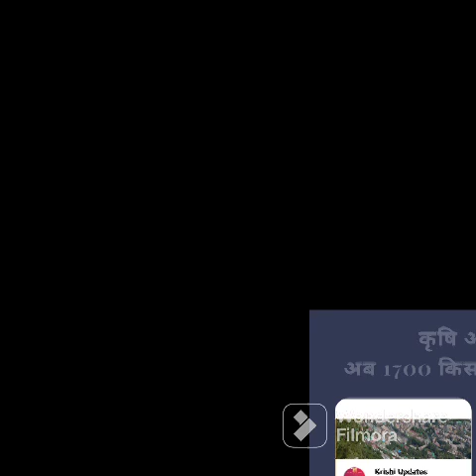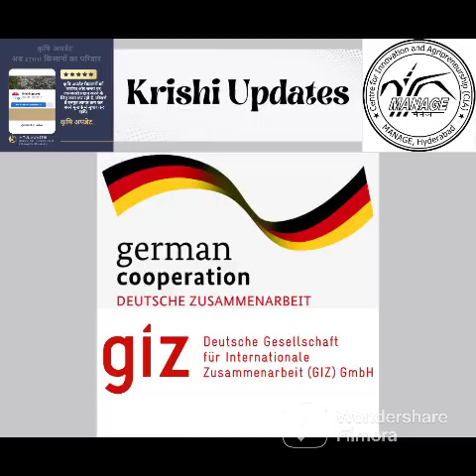Training and Pruning of small apple trees on Seedling | छोटे सेब के पेड़ों की छंटाई | Krishi Updates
Right Pruning and Training system if trees at initial stages helps the plant to grow healthy and give higher yields.